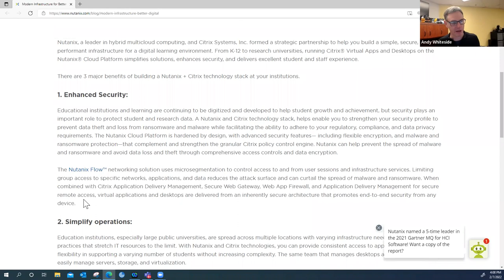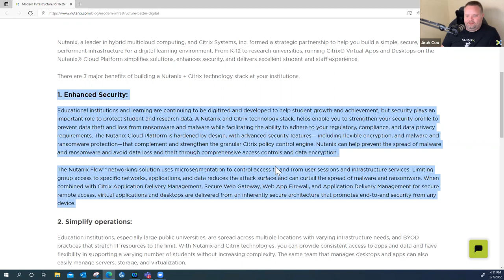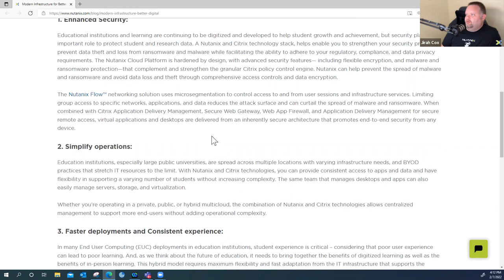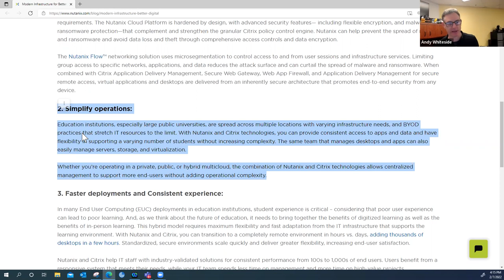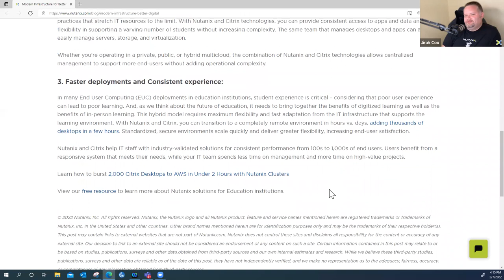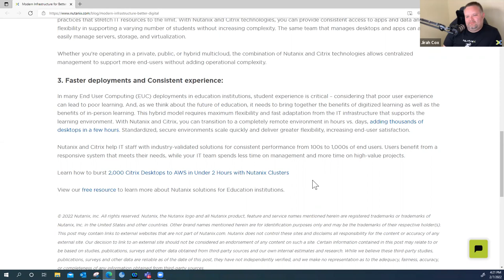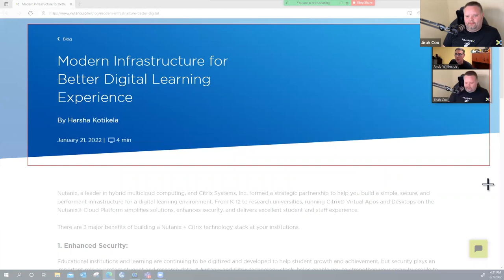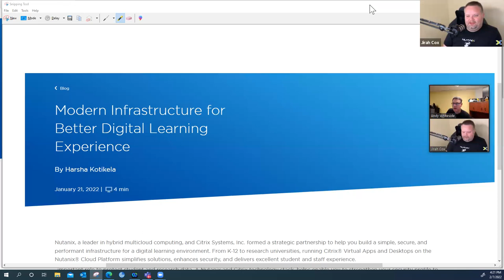Nutanix Weekly - Episode 42:Modern Infrastructure for Better Digital Learning - February 10, 2022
Nutanix, a leader in hybrid multicloud computing, and Citrix Systems, Inc. formed a strategic partnership to help you build a simple, secure, and performant infrastructure for a digital learning environment. From K-12 to research universities, running Citrix® Virtual Apps and Desktops on the Nutanix® Cloud Platform simplifies solutions, enhances security, and delivers excellent student and staff experience.

There are 3 major benefits of building a Nutanix + Citrix technology stack at your institutions.

Host: Andy Whiteside
Co-Host: Jirah Cox